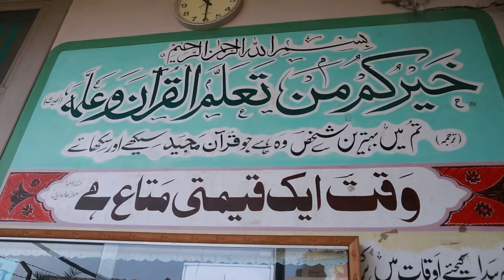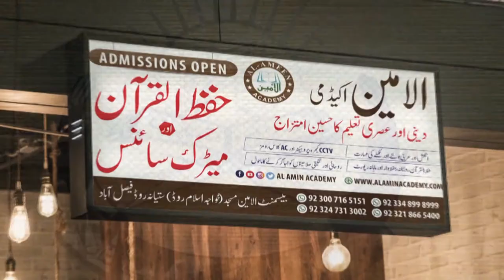42 year teaching Experiance of Quran